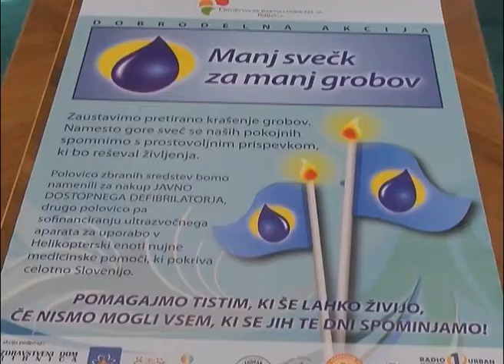Manj sveck za manj grobov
Letos bo v okviru praznika, ko se spominjamo na naše preminule že 5 leto potekala akcija, ki so jo prvotno pričeli mladi v Zagorju leta 2009. Letošnje Leto je k akciji pristopilo 8 občin, med katerimi je tudi občina Ribnica. Bistvo projekta je osveščanje o prekomernem krašenju grobov ob 1. novembru, ter namesto kupov sveč in rož delček sredstev preusmeriti v dobrodelne namene.